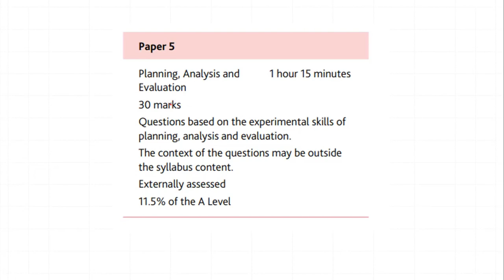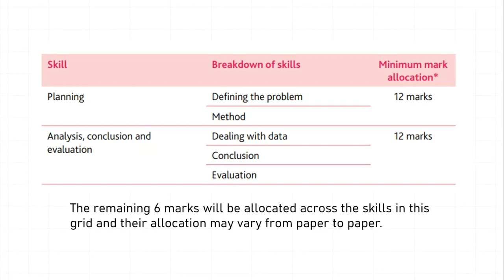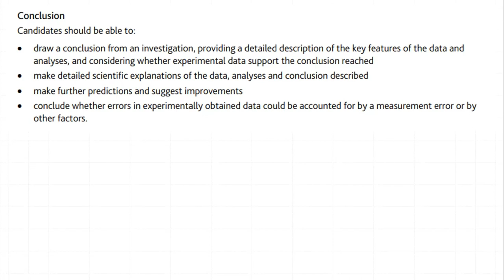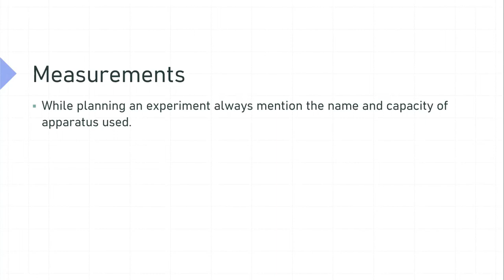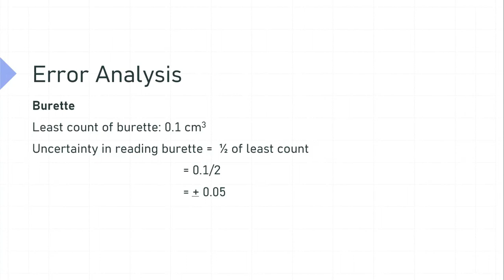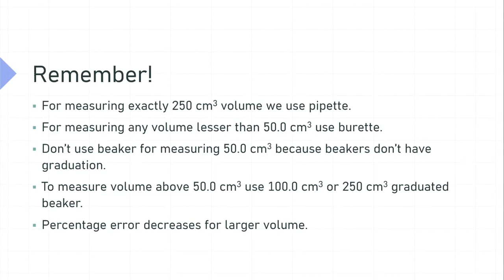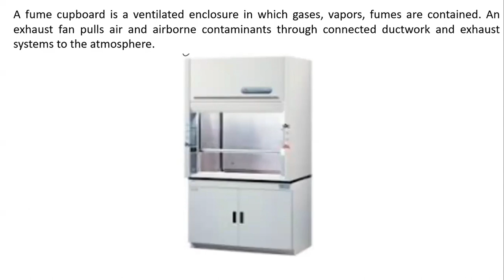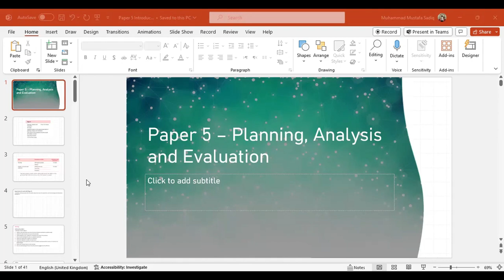Introduction to Paper 5 - Planning, Analysis and Evaluation | A Levels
Introduction to Paper 5 and some course content